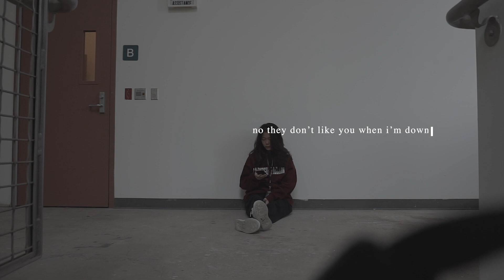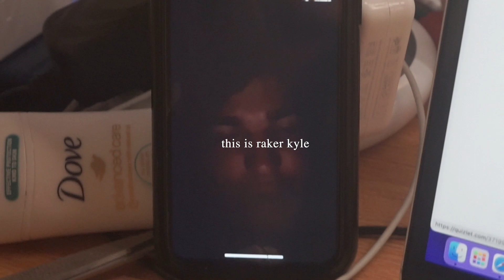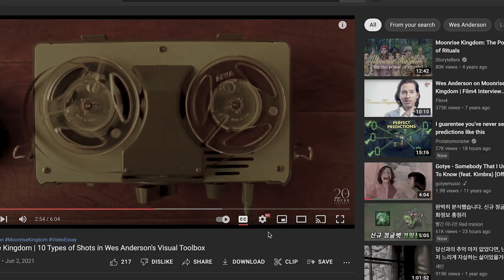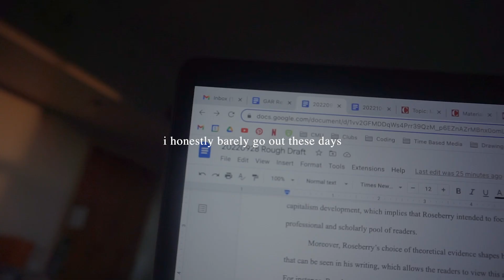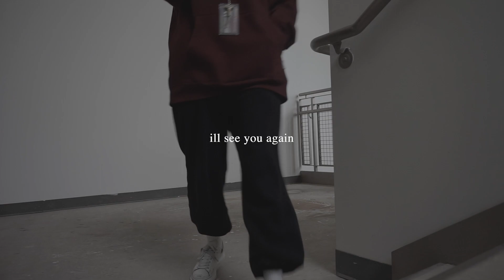good news (mac miller) : carnegie mellon university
october of 2022
good news - mac miller